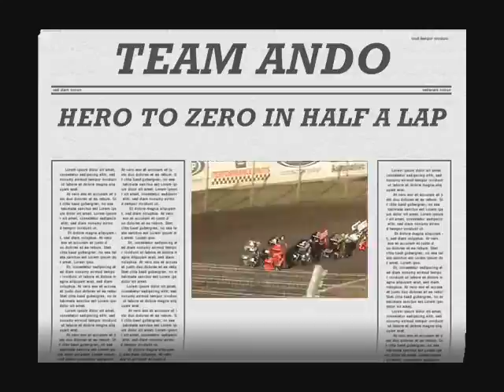Team Ando WA Formula 500 title Crash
Shane Andersson tags a slowing car and spins and is hit full noise by another car breaking the chassis off around the engine